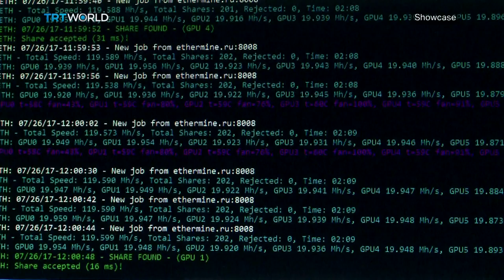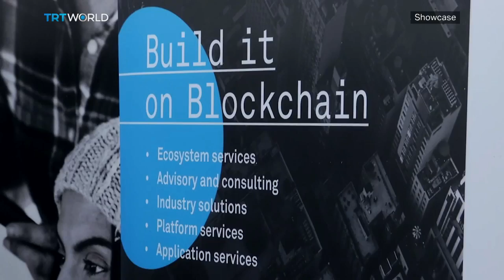Art and Blockchain | Tech and the Arts | Showcase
Blockchains, cryptocurrencies and finance platforms... They're not the first words you'd associate with the art world, or for that matter, any kind of creativity. But a growing number of people are buying art with bitcoins and authenticating those purchases using online databases. But with industry staples like Art Basel getting in on the action, is it fair to say that this is the start of a radical transformation in the art world? What impact will Blockchain have on the art market and will consumers trust the system enough to use it?

To answer those questions and more, Showcase is joined by Jason Bailey. He's a self-described art nerd that builds analytical databases of artists on his blog Artnome.